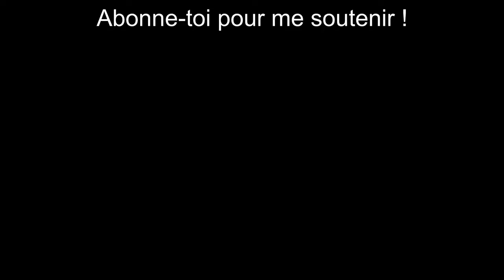POUTINE EST IL UN DICTATEUR ? LA REPONSE DES 8 CANDIDATS